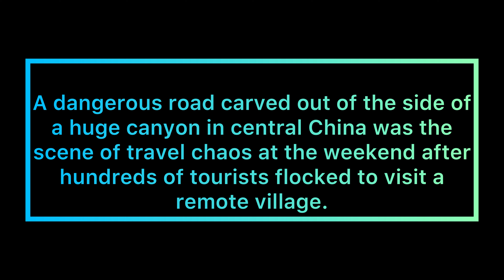5 most dangerous roads |intersting facts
5 most dangerous roads